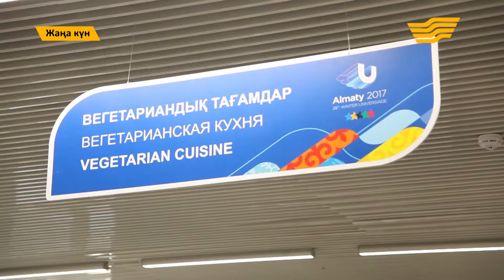"Жаңа күн". 26 декабря 2016 года. (Часть 2). 14.12.2016.